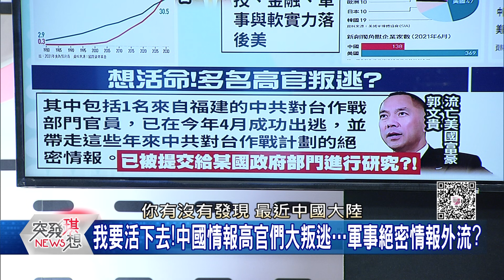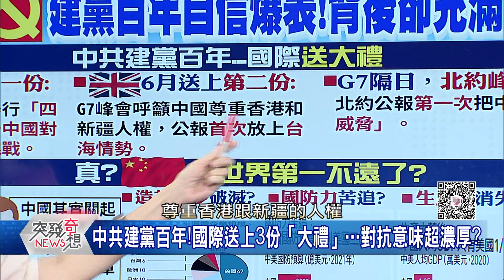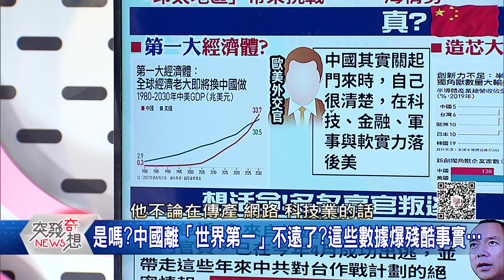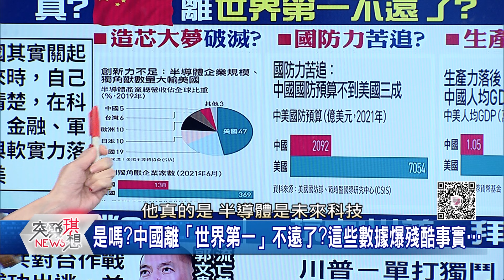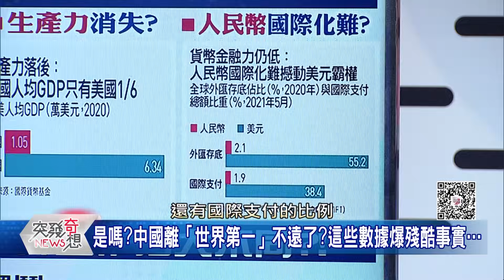精華片段》孤獨的國!中共建黨百年!國際送上3份「大禮」…對抗意味超濃厚?【突發琪想】20210702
下載【年代電視】APP：
iOS平台：